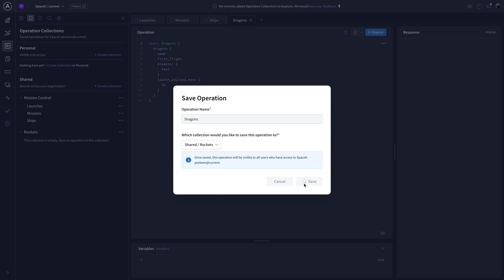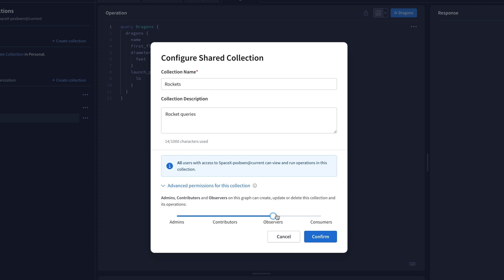Operation Collections: Save and share GraphQL queries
New in Apollo Studio! Operation collections allow us to save, organize and share useful GraphQL operations in different Collections. These can align to different use cases, client apps, or personas, and mean that developers can learn about the graph and start running operations right away. Operation collections are free to use now in Apollo Studio.